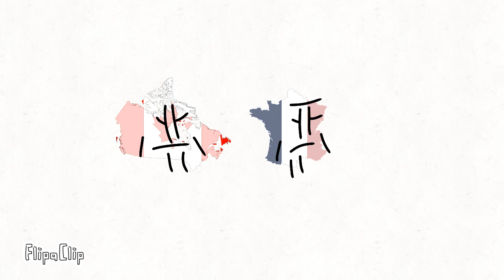The states show S3E5 the leaf